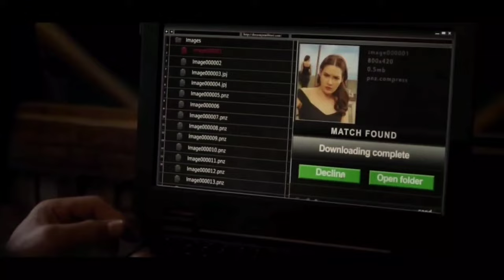Melt The Snow - Shayne Ward (MV)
Video: Machenic 3 cut screen.